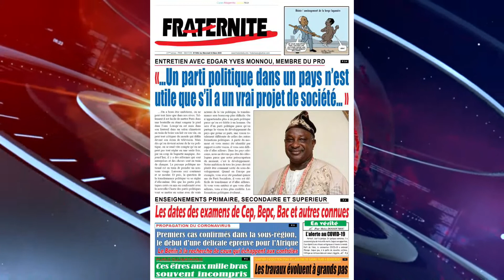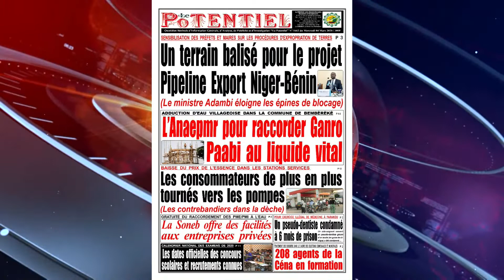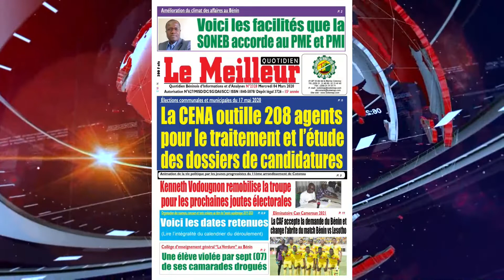CANAL3-BENIN : 90 Minutes au Bénin Partie 01 du Mercredi 04 Mars 2020 avec Hermann ANIAMBOSSOU